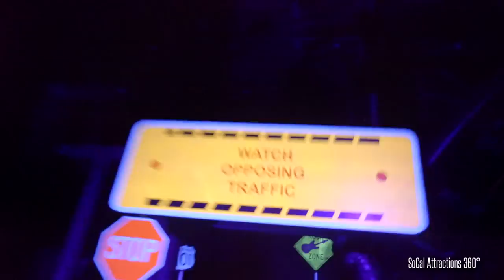[4K] Rock n Roller Coaster Front Row POV - High Speed Indoor Coaster - Disney's Hollywood Studios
[4K Excellent Low Light] Rock 'n' Roller Coaster Starring Aerosmith Disney's Hollywood Studios. Dark Indoor Roller Coaster ride.

"Rock 'n' Roller Coaster Starring Aerosmith (commonly referred to as simply Rock 'n' Roller Coaster) is an enclosed launched steel roller coaster ride at Disney's Hollywood Studios at the Walt Disney World Resort and at the Walt Disney Studios Park in Disneyland Paris. The coaster accelerates from 0 to 57 miles per hour in 2.8 seconds (making this the second-fastest attraction at the Walt Disney World Resort, behind only Test Track). The riders experience 3.5 G as they enter the first inversion, more than an astronaut does on a space shuttle launch." Wikipedia and Walt Disney World website

Filmed 12/16/2015

Twitter: @SoCal360 or Instagram: Attractions360